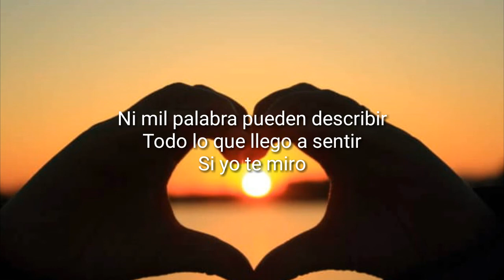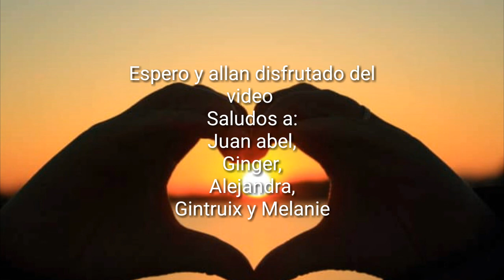Piter G - Ni mil palabra (letra)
Espero y les aya gustado el video,
Si eres nuevo en ver uno de mis videos
Videos que subiré 😆😆